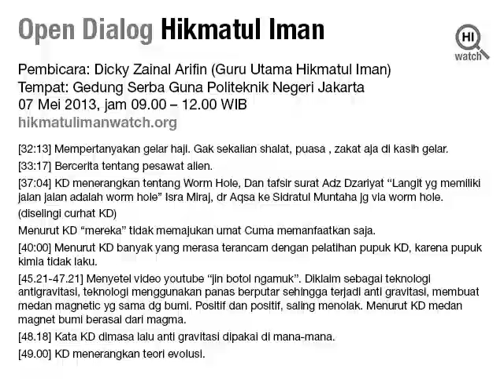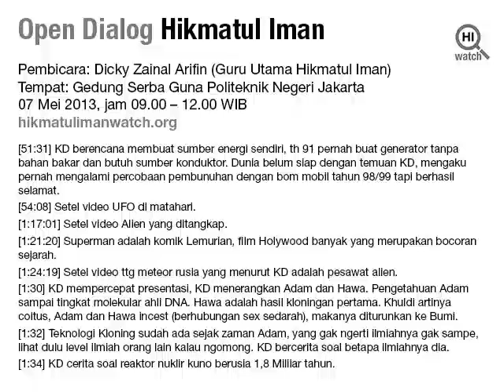Open Dialog Hikmatul Iman Dicky Zainal Arifin PNJ 7 Mei 2013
Ringkasan: Tafsir ayat Qur'an secara ilmiah versi Kang Dicky. Kang Dicky menggugat fatwa sesat dr MUI atau Ulama dengan alasan hanya Allah yang berhak. Dongeng kecanggihan masa lalu, misalnya teknologi anti gravitasi. Nabi Adam dan Hawa berkhuldi = insest (persetubuhan sedarah) sehingga dikeluarkan dari surga.

Tempat: Gedung Serba Guna Politeknik Negeri Jakarta, 07 Mei 2013, jam 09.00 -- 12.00 WIB

[03:45] Nabi Adam adalah alien di Bumi, pendatang. Adam turun dari surga berarti Adam bukan penduduk asli planet bumi. Manusia keturunan Alien. Kita tidak pernah memikirkan bahwa kita adalah keturunan Alien
[05:57] Ilmiah ada levelnya. Gravitasi darimana asalnya? Bagaimana cara menolaknya? Nyampe gak mereka?
[07:27] Level ilmiah ala Kang Dicky (KD). KD mengklaim sdh menciptakan BBM dr Air (???)
[08:58] Tafsir KD atas As Shaad 36-37 "Sulaiman Menunggang angin".
[09:56] Mempertanyakan Arkenas dan penggalian gunung padang, mengkritik petisi 34.
[10:38] Konspirasi menutupi fakta untuk kepentingan pihak luar.
[11:25] Tafsir KD atas An Nur ayat 45.
[15:15] Cerita KD ttg Gunung Padang dan peradaban masa lalu, sejarah menurut KD di rekayasa dan takut gelar doctor petisi 34 terbantahkan.
[29:13] KD menggugat label sesat dr MUI atau Ulama, tak ada yg berhak memberi label sesat. Hanya Allah yg berhak melabel sesat, berani melabel sesat berarti bertentangan dengan qur'an. Merasa Komunitasnya semakin melebar.
[32:13] Mempertanyakan gelar haji. Gak sekalian shalat, puasa , zakat aja di kasih gelar.
[33:17] Bercerita tentang pesawat alien.
[37:04] KD menerangkan tentang Worm Hole, Dan tafsir surat Adz Dzariyat "Langit yg memiliki jalan jalan adalah worm hole" Isra Miraj, dr Aqsa ke Sidratul Muntaha jg via worm hole.
(diselingi curhat KD)
Menurut KD "mereka" tidak memajukan umat Cuma memanfaatkan saja.
[40:00] Menurut KD banyak yang merasa terancam dengan pelatihan pupuk KD, karena pupuk kimia tidak laku.
[45:21-47:21] Menyetel video youtube "jin botol ngamuk". Diklaim sebagai teknologi antigravitasi, teknologi menggunakan panas berputar sehingga terjadi anti gravitasi, membuat medan magnetic yg sama dg bumi. Positif dan positif, saling menolak. Menurut KD medan magnet bumi berasal dari magma.
[48:18] Kata KD dimasa lalu anti gravitasi dipakai di mana-mana.
[49:00] KD menerangkan teori evolusi.
[51:31] KD berencana membuat sumber energi sendiri, th 91 pernah buat generator tanpa bahan bakar dan butuh sumber konduktor. Dunia belum siap dengan temuan KD, mengaku pernah mengalami percobaan pembunuhan dengan bom mobil tahun 98/99 tapi berhasil selamat.
[54:08] Setel video UFO di matahari.
[1:17:01] Setel video Alien yang ditangkap.
[1:21:20] Superman adalah komik Lemurian, film Holywood banyak yang merupakan bocoran sejarah.
[1:24:19] Setel video tentang meteor rusia yang menurut KD adalah pesawat alien.
[1:30:00] KD mempercepat presentasi, KD menerangkan Adam dan Hawa. Pengetahuan Adam sampai tingkat molekular ahli DNA. Hawa adalah hasil kloningan pertama. Khuldi artinya coitus, Adam dan Hawa incest (berhubungan sex sedarah), makanya diturunkan ke Bumi.
[1:32:00] Teknologi Kloning sudah ada sejak zaman Adam, yang gak ngerti ilmiahnya gak sampe, lihat dulu level ilmiah orang lain kalau ngomong. KD bercerita soal betapa ilmiahnya dia.
[1:34:00] KD cerita soal reaktor nuklir kuno berusia 1,8 Miliiar tahun.